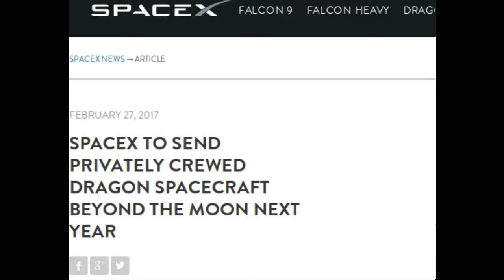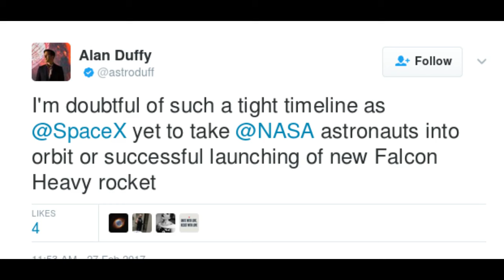Space Tourism - SpaceX plans to send two civilians around the moon next year | QPT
SpaceX has announced a plan for beginning the era of space tourism: in late 2018, the space travel company plans to send two private citizens around the moon and back again.

According to the SpaceX press release the two moon tourists have already paid a significant deposit to do the  moon mission.

Nobody has completed, or even attempted, this journey since Apollo 13 in 1970.

 SpaceX plans to conduct health and fitness tests, as well as begin initial training later this year

And, SpaceX plans to launch them aboard a Crew Dragon spacecraft atop a Falcon Heavy rocket.  Note that both  Crew Dragon spacecraft and Falcon Heavy rocket are not yet tested in Space.

The Crew Dragon is scheduled to make its first test flight to the International Space Station, without people aboard, in November of this year. Its first crewed flight is scheduled for May 2018. The first Falcon Heavy launch is planned for sometime in early 2017.

So, people are less optimistic about the timeline of this moon tourism plan.